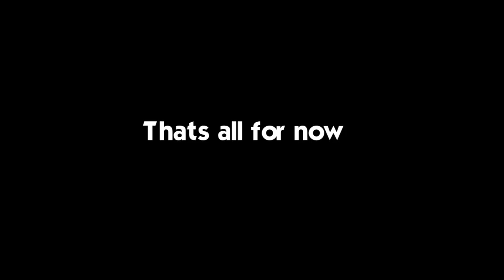Chuck E. Cheese Sharonville Remodel Update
Taken today. The remodel so far.